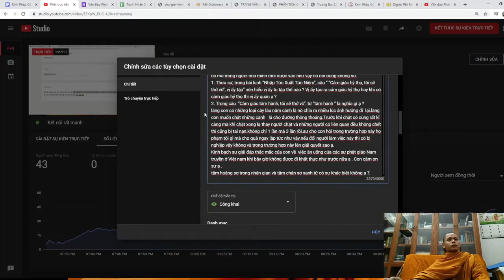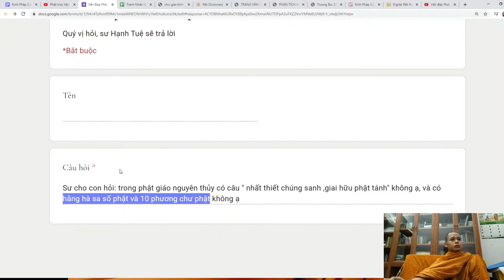132. Các chúng sanh đều có Phật tánh? Có hằng hà sa số chư Phật 10 phương?